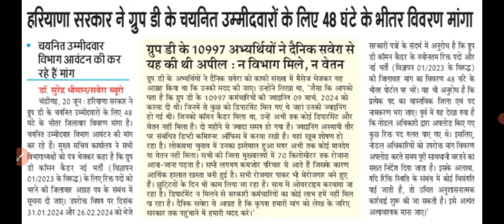Hssc Cet ग्रुप D भर्ती Notice Out🔥10797 पदों पर भर्ती👌 जल्दी देखलो सभी🙏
HSSC CET ग्रुप C और ग्रुप D का नया लेटर जारी👌 जिसका CET पास है सबकी मौज करदी सरकार ने🔥
Hssc 60,000 पदों पर भर्ती पूरी करने को लेकर सब सवालों के जवाब दिए👌hssc cet update, hssc new chairman anouncement
hssc group d good news
Hssc Group D Cut Off
hssc group d admit card 2023,
hssc group d update,
hssc group d syllabus 2023,
hssc group d admit card,
hssc group d answer key kaise check kare,
hssc group d answer key 2023 kaise dekhe,
hssc group d admit card 2023 kaise download kare,
hssc group d current affairs 2023,
hssc group d classes 2023,
hssc group d cut off 2023 after answer key,
hssc group d document verification me kya kya chahiye,
hssc group d dv,
hssc group d dv me kya document chahiye,
hssc group d department,
hssc group d dv cut off,
hssc group d documents required,
hssc group d dv me kya kya le jana hai,
documents for hssc group d,
documents required for hssc group d,
dv hssc group d,
document verification hssc group d,
how to download hssc group d admit card 2023,